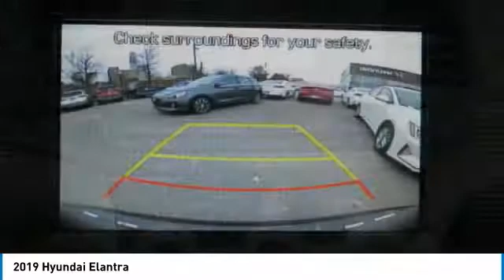2019 Hyundai Elantra Birmingham AL HY19084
2019 Hyundai Elantra

-Bluetooth 38 MPG! ABS Brakes -Front Wheel Drive brbrBacked by Burke. Price Protection Promise, FREE Oil Changes & Wiper Blades for LIFE!